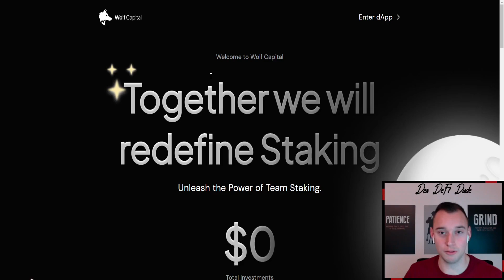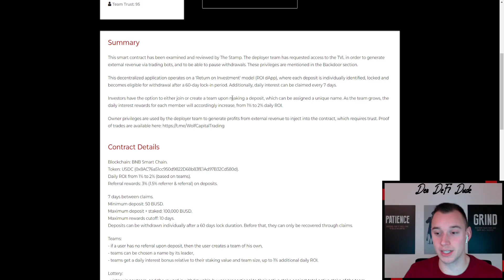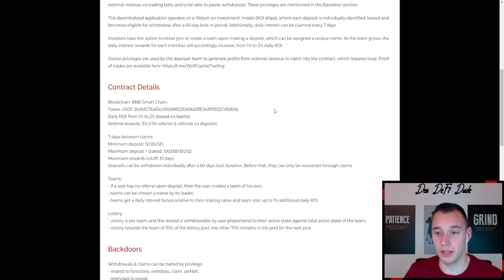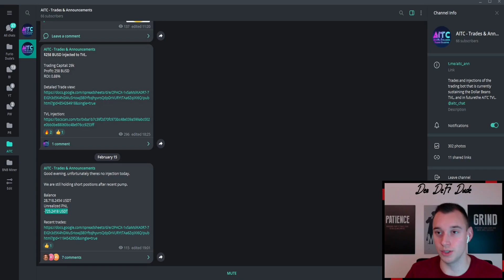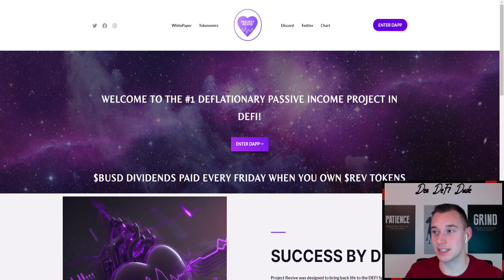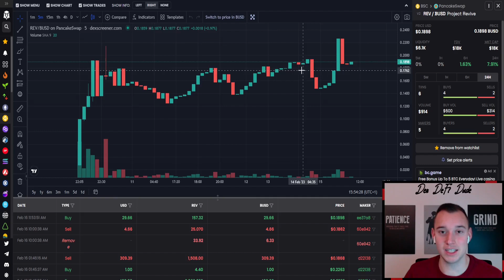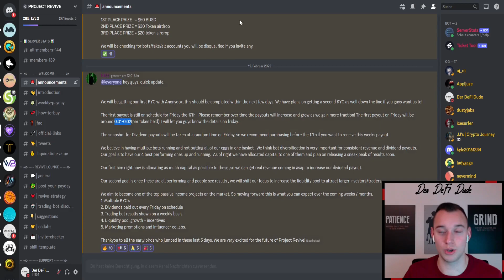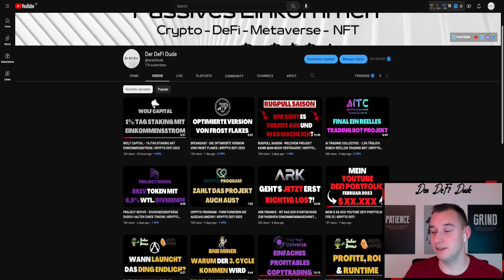NEUE PROJEKTE & AUSLAUFMODELLE | KRYPTO DEFI 2023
0:00 Einleitung & Inhalt
0:31 Wolf Capital
2:46 AI Trading Collective
3:43 Baked Beans 2.0
4:54 Project Revive
7:17 Eternal Finance
8:03 Abschließende Worte

🖥 MEINE KRYPTOBÖRSEN

📈 MEIN STEUERTOOL